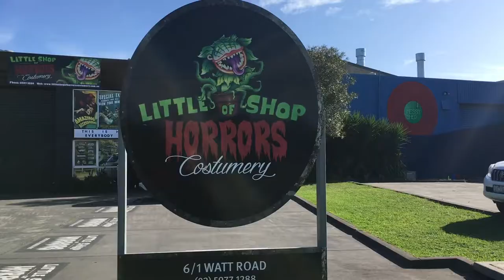IT Pennywise Glam Halloween Drag Makeup | StyledbyEsther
Styled by Esther Presents our Drag Version of PennyWise IT the clown as part of our HalloQueen Series, even thought halloween is technically over the are still events this weekend! so get creative friends!!

This was filmed on the 28th October for halloween Saturday, it was a very long day as I had to get myself ready form 8 AM in the morning, I was at the Little shop of horrors applying Halloween makeups all day and then back home for a private client then to Vau D Vile Drag Cabaret here in Melbourne where I was judging a Drag competition and also performed a special IT number, video at 9:09.